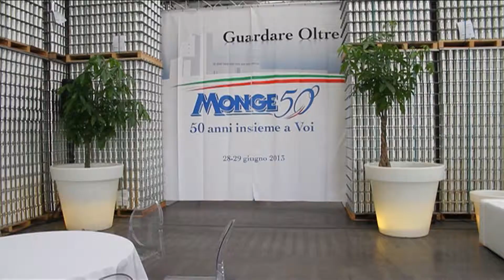Monge - Intervista a Franco Biraghi Presidente Confindustria Cuneo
Monasterolo di Savigliano (CN), 28 giugno 2013: Inaugurazione del nuovo stabilimento dry food e inizio delle Celebrazioni per il cinquantenario dell'azienda piemontese.